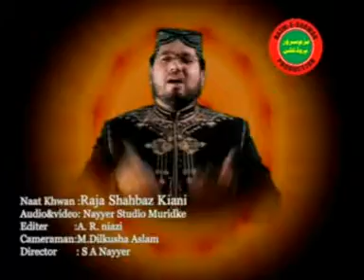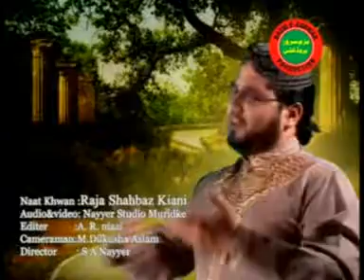MAHI A WARYA GAR (PEER HAIDER SHAH QALANDER)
DARBAR PANAG SHAREEF